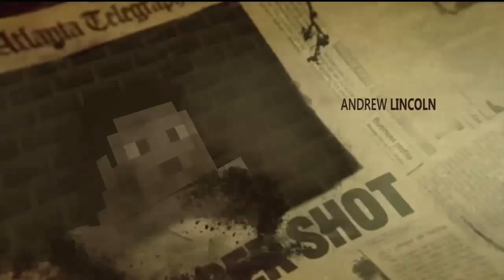Minecraft Crafting Dead - "Atlanta?" #50 (The Walking Dead Server)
Welcome back to the Crafting Dead Server! Thank you again

Server: Atlanta #2